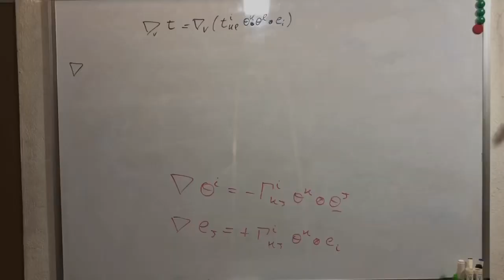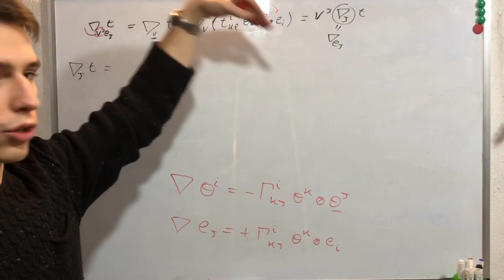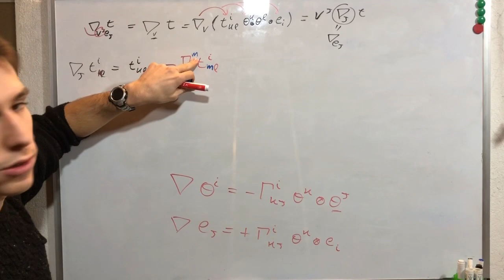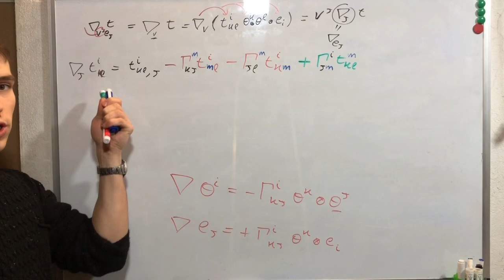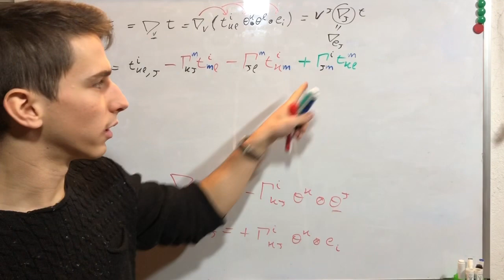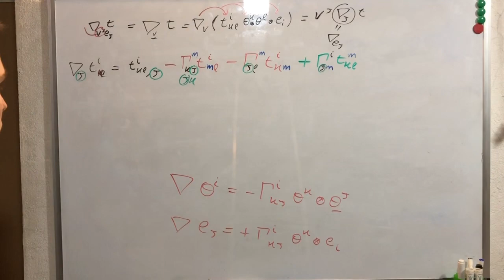Derivata di un Tensore: esempio pratico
Esempio pratico di come derivare covariantemente qualsiasi tensore! Nel video porto l'esempio di un tensore (1,2)